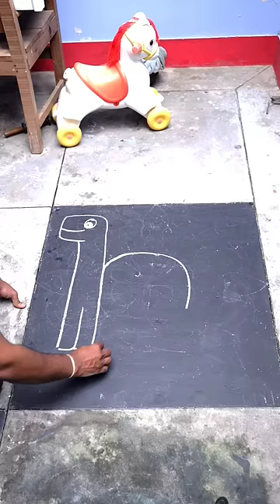H = ?? art ashortaday reels